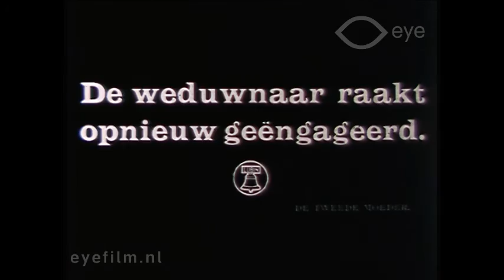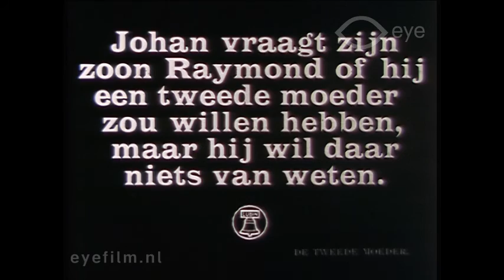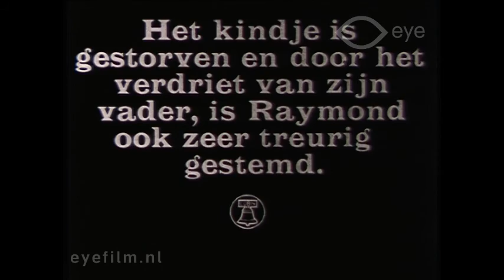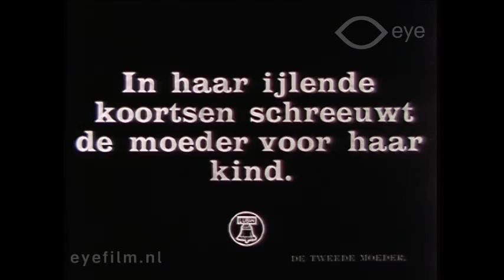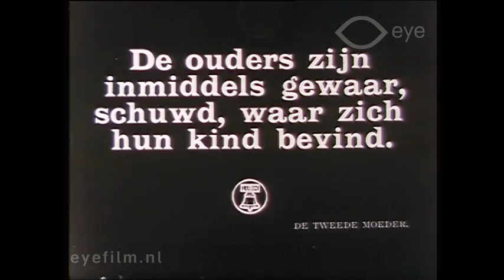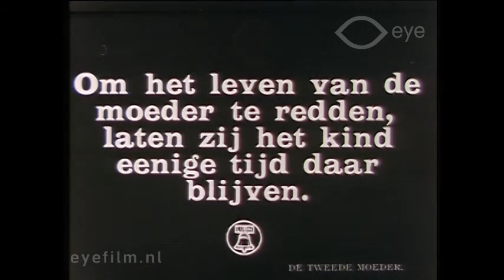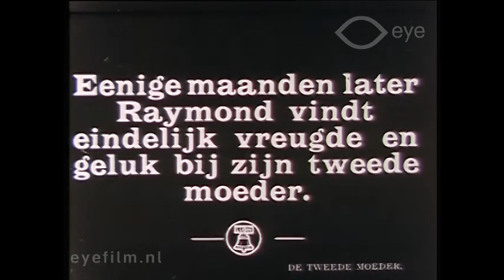A Child's Devotion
Director: unknown | Production Country: United States | Year:1912 | Production Company: Lubin Manufacturing Company (United States) | FLM11569 | Film from the collection of Eye (Amsterdam)

A melodrama about a boy who initially wants nothing to do with his stepmother.

Cast: Charles Brandt, Florence Hackett, Raymond Hackett, Arthur V. Johnson, Lottie Briscoe, Howard M. Mitchell.